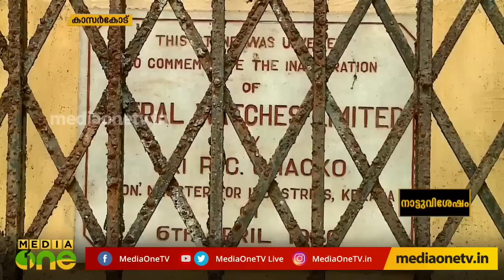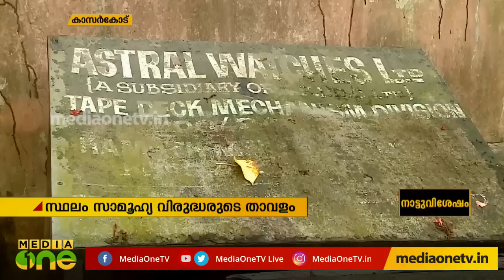കാസര്‍ക്കോട് കേരളത്തിലല്ലേ? MLA പറയുന്നു..